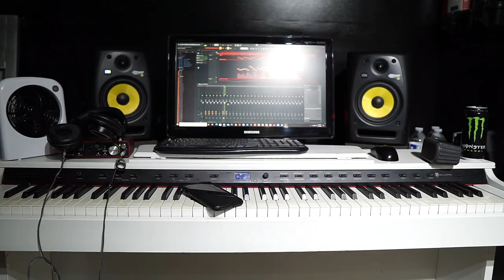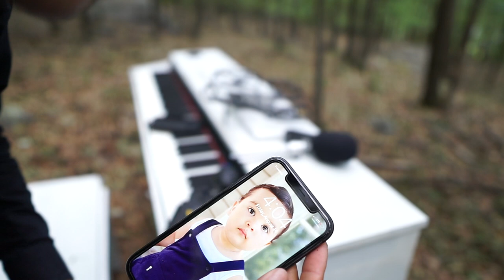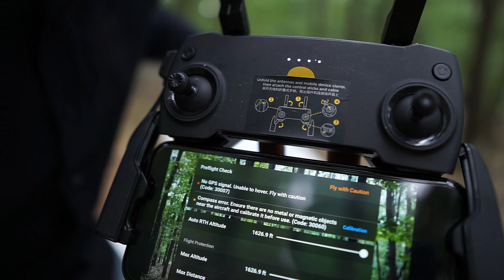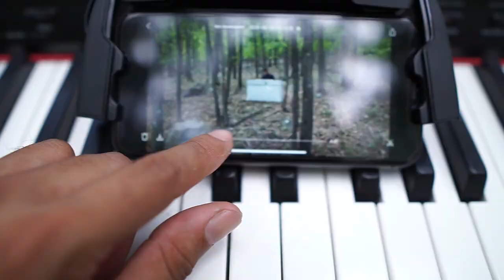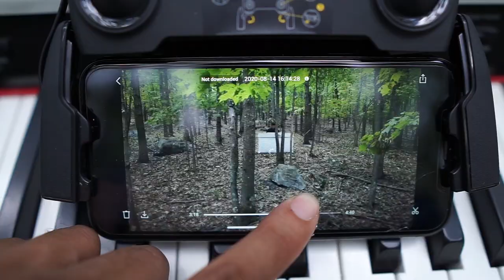How I Make $0 Budget Music Videos by Myself - (Michael Ortega EXTRA)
How I Make $0 Budget Music Videos by myself. This video is not counting the gear expense because my equipment is not brand new. I've had my equipment for years but what you do with what you have is what's important. This is Michael Ortega, Pianist/ Composer/Music producer/ and I named this channel "Michael Ortega Extra" because it is extra content related to my music and the process for my videos. I will also talk about artist and what they can do on a low budget or $0 budget when managing their music business and creating content to engage their audience. The music I am using in this video is about my piano song titled: Michael Ortega - "Hurt" (Sad Piano). I am using cheap lenses, a sony a5100 camera which is 5 year old now, and a Mavic mini drone which is 1 year old.